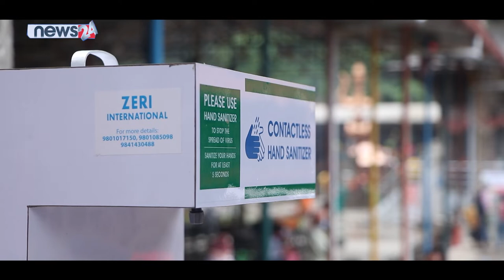केदारनाथको सिर डोलेश्वरमा श्रावण महिनाको मन्दिरमा दर्शन गर्न आउने भक्तजनहरु लाई माक्स र सेनिटाइजर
केदारनाथको सिर डोलेश्वरमा श्रावण महिनाको शनिबार र सोमबार मन्दिर दर्शन गर्न आउने भक्तजनहरु लाई माक्स

EDUCATION​&CAREER
JUPITER MEDIA
JUPITER TELEVISION

1.Baby Shark Dance" Pinkfong Kids' Songs & Stories
2.Despacito" Luis Fonsi
3.Shape of You" Ed Sheeran
4.Johny Johny Yes Papa" LooLoo Kids
5.See You Again" Wiz Khalifa
6.Masha and the Bear – Recipe for Disaster"
7.Uptown Funk"
8.Gangnam Style"
9.Learning Colors – Colorful Eggs on a Farm"
10.Bath Song", Cocomelon – Nursery Rhymes
11.Phonics Song with Two Words" ChuChu,
12.Sugar" Maroon
13.Sorry" Justin Bieber
14.Roar" Katy Perry
15.Dame Tu Cosita" El Chombo
16#Counting Stars" OneRepublic
17.Thinking Out Loud" Ed Sheeran
18.Dark Horse" Katy Perry
19.Faded" Alan Walker
20.Shake It Off" Taylo
21.Lean On" Major Lazer Official
22.Bailando" Enrique Iglesias
23.Girls Like You" Maroon
24.Let Her Go" Passenger
25.Wheels on the Bus"Cocomelon – Nursery Rhymes
26.Mi Gente" J Balvin
27.Perfect" Ed
28.Hello" Adele
29.Waka Waka (This Time for Africa)" Shakira
30.Axel F" Crazy Frog